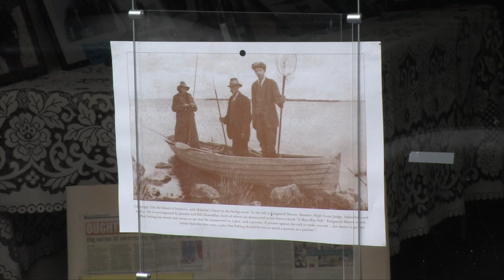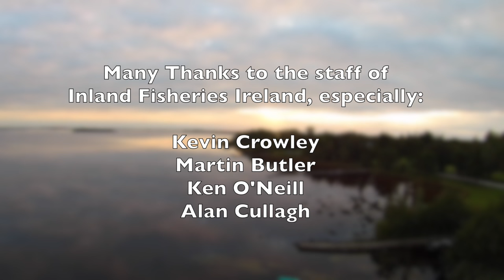Ireland's Mayfly Fishing Festival Part 2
Second part of dvd. Twenty minutes long.